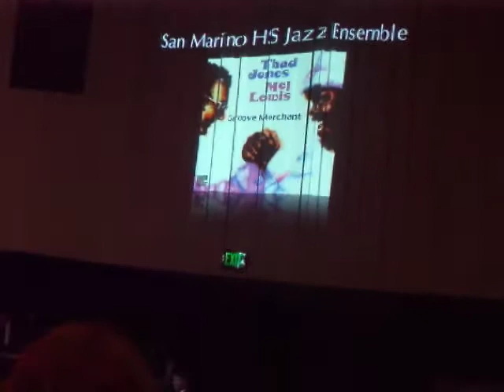09052108 Groove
San Marino High School
Annual Pop Concert